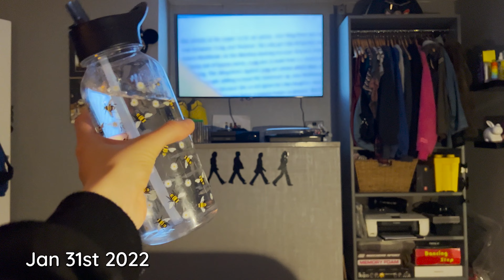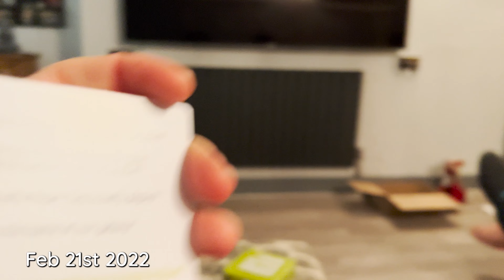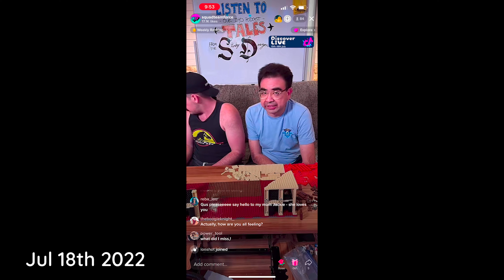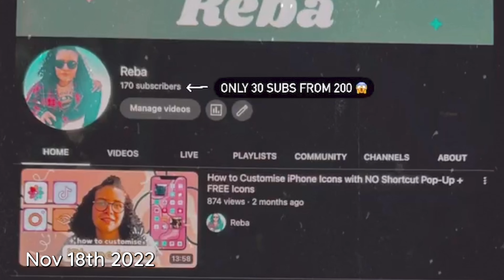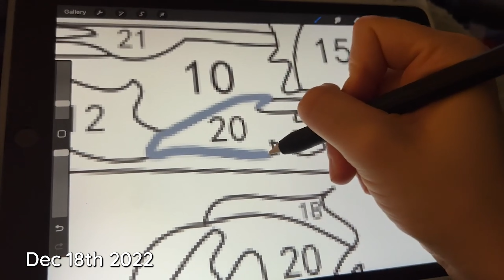One Second a Day 2022 | Reba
Goodbye 2022.

I do not own the backing music in this video.

Equipment used:
Camera: iPhone 13 Pro Max (and my family and friends phones!)

Software used:
Adobe Premiere Pro
Canva

Backing Track:
KASSEO - Under the Waterfall